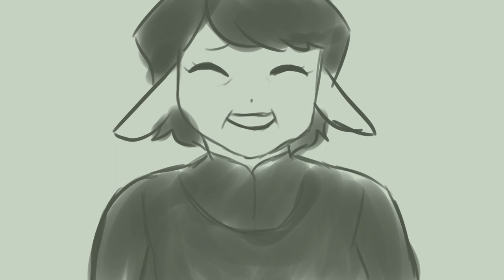Episode II ✨ Cafe Library ✨Original Story Animatic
Welcome to the Book of Gaia story :D
There will be  many short animatics of some stories involving Ebony, Caden, Gem, Morgan and many others! (coming soon)

🌱Book of Gaia🌱 is a story about some friends having fun. It is based off of me and my friends minecraft multiplayer world where we were just fooling around and made these characters that represent us :D
🌸Ebony- the builder (she has a shop dedicated to building, often the place where they all meet up and talk)
🎇Caden- the scientist(loves experimenting and doing science stuff, usually found at Ebony's workshop/house)
🐝Gem- the beekeeper(bees are not pets, they are friends. Aside from honey, her bees also make gems that are very precious)
👓Morgan- the librarian(Ebony's sister that works at aunt's Miriam Cafe/Library, altough she hates the cafe part...)

^MATERIALS USED^
-iPad 10.2 (7th gen) and Apple Pencil (1st gen)
-App: Procreate
-Edited on: Shotcut( kinda slow but gets the job done)
-Audio:
🌱Ebony, Gem, Aunt Miriam: Melmoo
🌱Caden: Pintux98
🌱Morgan: MelisaC

I'll do these stories AND other videos at the same time so if i fall back and don't upload just know i am in pain :)
Also sorry if this one is short, I got sick this week :(